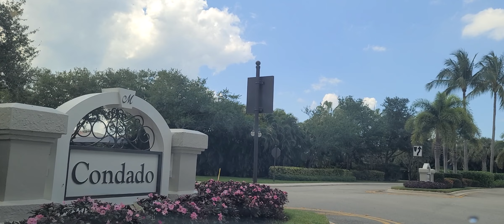Coming Soon Pool House for sale in Mirabella at Mirasol Palm Beach Gardens Fl